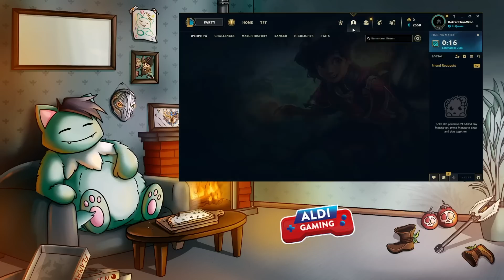Mein letztes GAME in der Tyler1 Challenge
ALDI Gaming!

Social Media!

«MEINE HARDWARE»
★ Bildschirm: BenQ ZOWIE XL2411
★ Prozessor : i9-10940x
★ Grafikkarte : Geforce RTX 2070
★ Mikrofon: EV RE320
★ Mischpult: Yamaha AG06
★ Maus: ROCCAT Kone XTD
★  Stuhl: DX Racer Sentinel